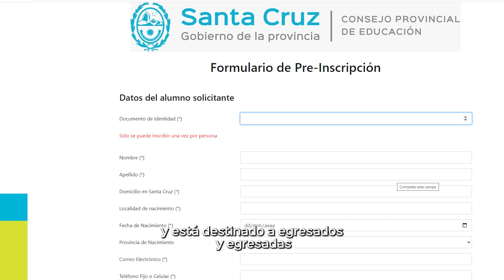Resumen Semanal 31 de octubre al 3 de noviembre HD